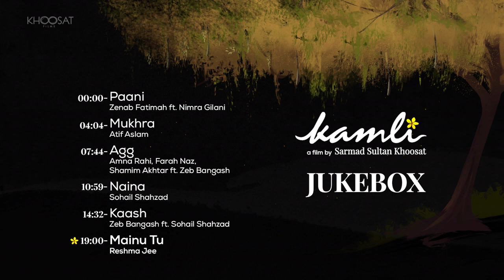Kamli - Jukebox | Saad Sultan | Sarmad Khoosat | Atif Aslam | Zeb Bangash | Reshma | Sohail Shahzad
Kamli’s Jukebox: an audio compilation of the film’s music, composed and produced by Saad Sultan.

00:00 - Paani
04:04 - Mukhra
07:44 - Agg
10:59 - Naina
14:32 - Kaash
19:00 - Mainu Tu